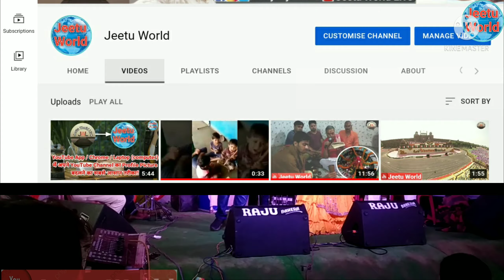Part - 1 ।। Madhav Rai और Kanchan Pandey के बीच मधुर संगीत और हास्य के महासंग्राम। देवर-भाभी संवाद।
यह वीडियो माधव राय और कंचन पांडे के बीच एक stage show मे हुए देवर - भाभी संवाद का भाग - 1 है । जिसमें हास्य संवाद और शायरी के साथ-साथ कुछ मधुर संगीत जैसे 'यै छोटकी भौजी लगबू जोगार' ,  'आये हम बाराती बारात लेके' , 'गोरे रंग पे न इतना गुमान कर ' , 'मै शमा हूँ तूँ है परवाना', आदी का भी मिश्रण है।

Thank you for everyone who watching our video.
Please keep watching till the end.

This video is part-1 of Devar-Bhabhi dialogue between Madhav Rai and Kanchan Pandey in a stage show.  It has comedic dialogues and poetry as well as some melodious music like 'Yai chhotki bhauji Lagboo Jogar', 'Aaye ham barati barat leke', 'Gore rang pe na itna gumaan kar', 'Mai sama hu tu hai parwana', etc There is also a mixture.